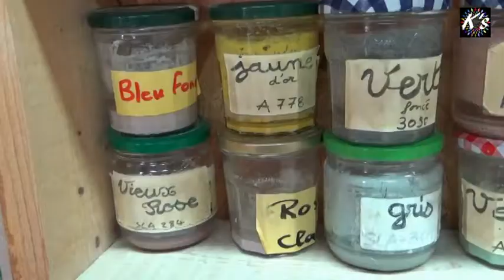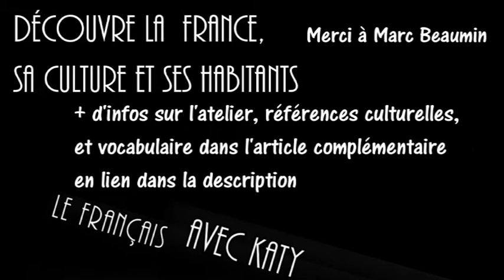Libre expression céramique: entretien avec Marc Beaumin, Fougères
Je vous présente Marc Beaumin, un artiste installé à Fougères. Sous-titres en VO. Lisez l'article complémentaire sur mon site pour voir le voc, expressions idiomatiques et + d'infos utiles Visitez le site de Marc et son profil FB